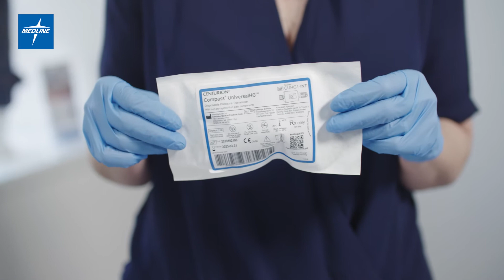Compass Universal for Compartment Pressure (EN)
Compass UniversalHg is a pressure monitoring device that enables you to take pressure readings quickly and easily in time-sensitive situations with patients who are suspected of having developed compartment syndrome (acute or chronic). This short video shows you how to prepare Compass UniversalHg for use.